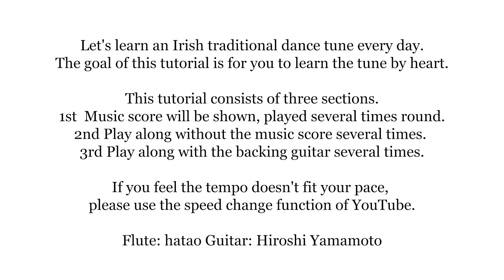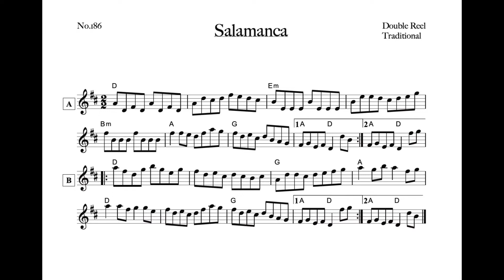186 Salamanca (Double Reel, D Ionian)